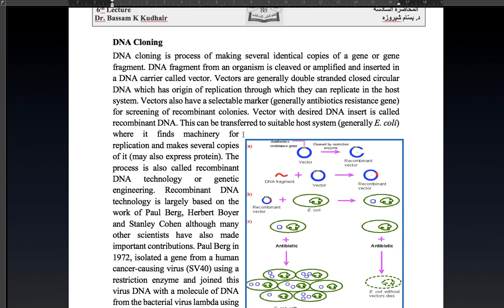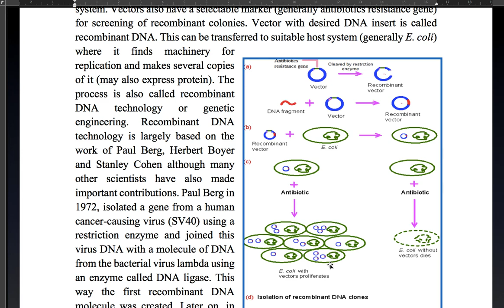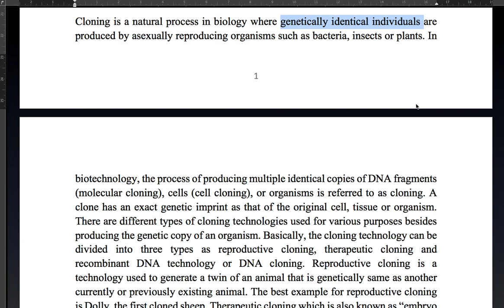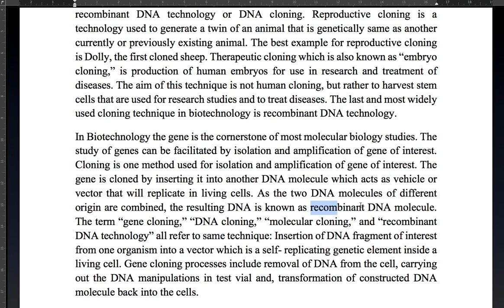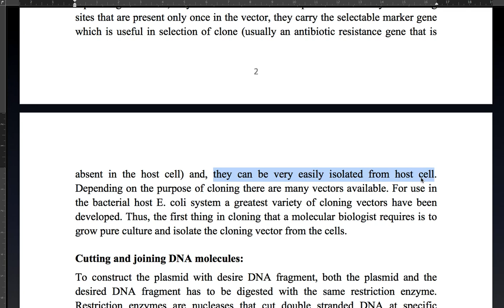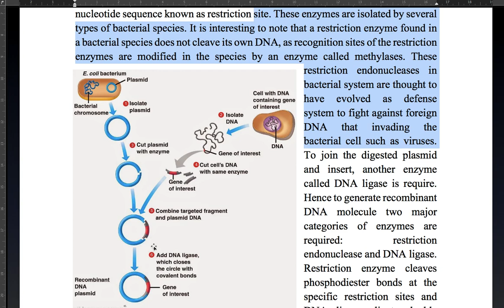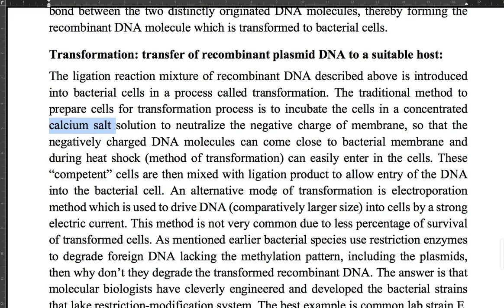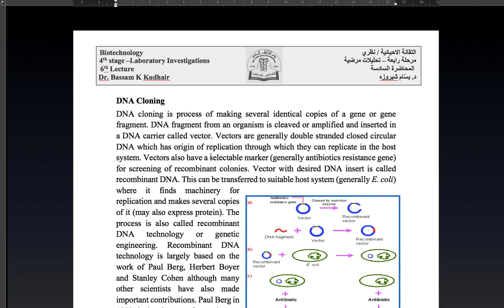Gene Cloning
المحاضرة السادسة لطلبة المرحلة الرابعة